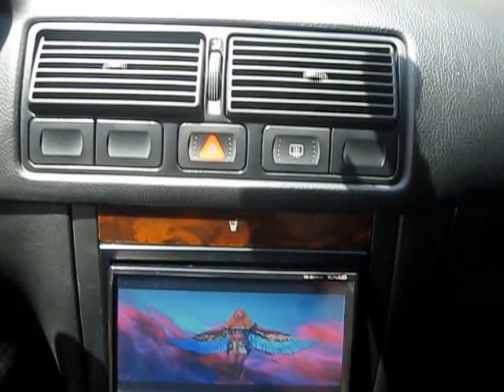Վաճառվում է Volkswagen Golf 4, 2003 թվականի, Գինը` 6300 USD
Զանգահարել հետևյալ հեռախոսահամարով` 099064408 Արթուր:
Մեքենան գտնվում է Իդեալական վիճակում, տրվում է նաև 4 հատ անվահեծ: Մեքենան տրվում է նաև փոխանակումով` ցանկալի տարբերակներ Corolla, E class:

Շարժիչը 2լ,  մխոցների քանակը 4, ձիաուժ  150,
Վազքը 115000 կմ
Փողացման տուփը -- մեխանիկա
Ղեկը -- ձախ
Գույնը --արծաթագույն
Սրահի գույնը -- սև
Դռների քանակը --3
Քարշակ --դիմացի
Անվահեծերը - 16
ABS +
ESP +
EBD+
TRC+
Ղեկի կառավարում +
Ղեկի տաքացում-
Նստելատեղերի տաքացում-
Էլ. կառավարվող հայելիներ +
Անձրևի ցուցիչ -
Լույսի ցուցիչ -
Կռուիզ կոնտրոլ+
Քսենոնային լուսարձակներ+
Լուսարձակների լվացում-
Հակամառախուղային լուսարձակներ-
Այլումինե սկավառակներ+
Լյուկ-
Պանարամային լուկ-
CD/MP3 +
CD չենջեր-
DVD/մոնիտոր+
Հակաառևանգման համակարգ +
Նավիգացիոն համակարգ-
Անվտանգության բարձիկներ +
Տուրբոմղիչ-
Բորտ համակարգիչ +
Տաքացվող հայելիներ +
Սրահ` կաշվեպատ-
Մգեցված ապակիներ+
Կոնդիցիոներ +
Կլիմատ կանտրոլ +
Հիդրավլիկ ղեկ +
FULL-
Ձանյամեկուսացում +
Տյունինգապատ-
Նոր անվադողեր-
Կասետային մագնիտոֆոն-
Կենտրոնական փական +
Պարկտրոնիկ -